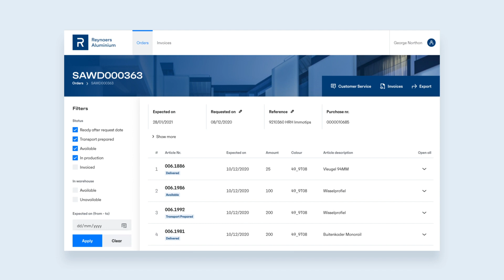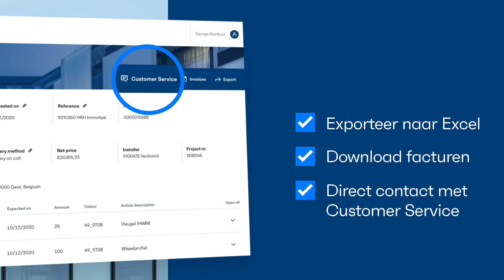Reynaers Aluminium - Orderportaal